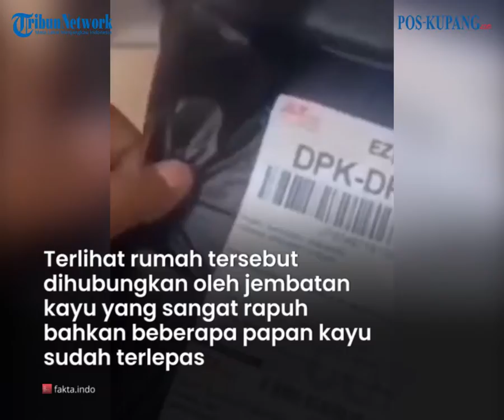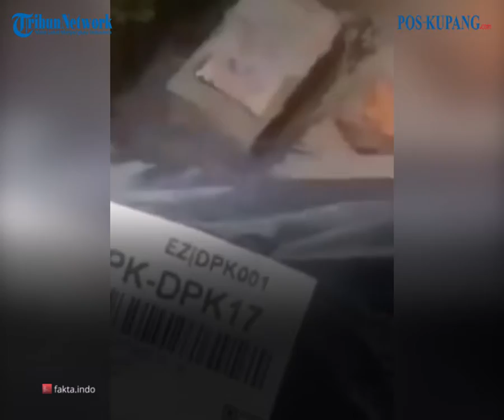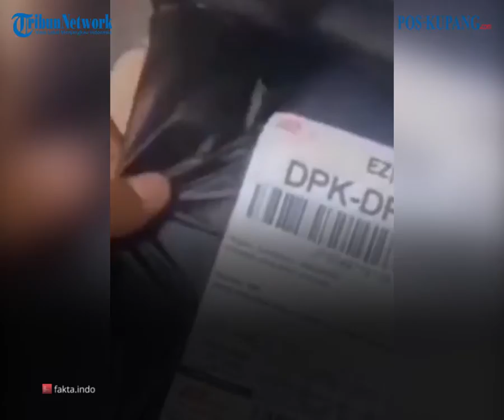Kurir Jatuh Ke Kolam Saat Antar Paket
Terlihat rumah tersebut dihubungkan oleh jembatan kayu yang sangat rapuh bahkan beberapa papan kayu sudah terlepas

Sumber Video : @fakta.indo